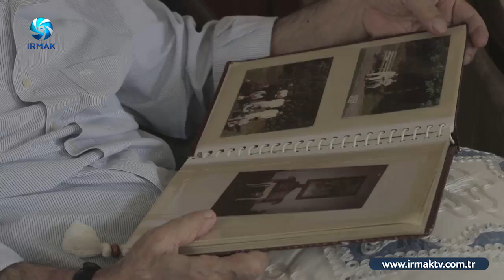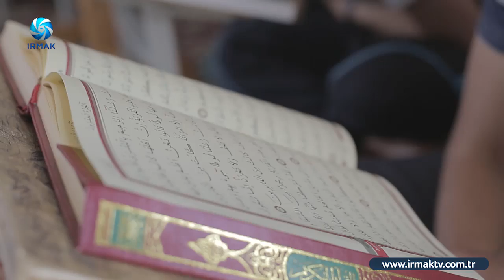Geçmişten İzler Muharrem Kalyoncu 1.Bölüm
Hocaefendi'nin İzmir'e geldiği yıllarda ve daha sonraki dönemde heyecan ve aksiyon dolu yaşayışına şahit olan, kadim dost ve talebelerinin anılarını dile getirdiği Geçmişten İzler'in bu haftaki bölümüne, Bornova'da Hocaefendi ile tanışan ve yıllarca onunla birlikte olan, ticaret erbabı Muharrem Kalyoncu konuk oluyor. Kalyoncu, kitap gibi konuşmasıyla hem hatıralarını hem de hizmet'i anlatıyor..